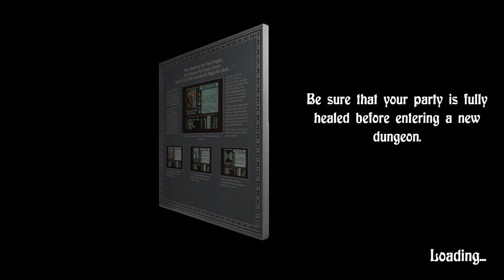The Bard's Tale Trilogy - PC Gameplay